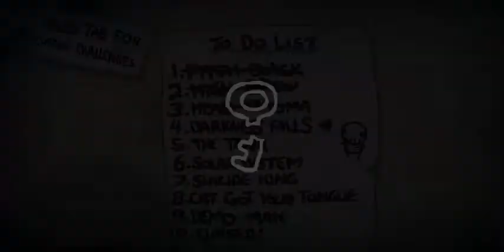The Binding of Isaac Afterbirth+ Cap-52, Challenge-4, Navajazo vital!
Hey que tal mis elegidos!! como les va? espero que muy bien!!

Esta vez es el cuarto reto!! La caída de la oscuridad en la cual tendremos que llegar a satán y destrozarle con nuestra daga, aparte de ella sale mi trinket favorito y tambien bumbo quien nos ayuda mucho!!

Mi página de facebook en donde de cuando en vez me acuerdo publicos momos

PD: recuerda dejar tu likaso, subscribirte si no lo has hecho, dándole a la campanita, dejar un comentario, pro tip. y compartelo!!